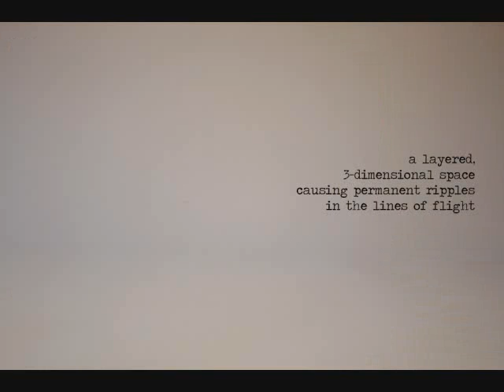Rosengård: a 3-D graffiti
A conceptual exploration of lines of flight rippling in space.